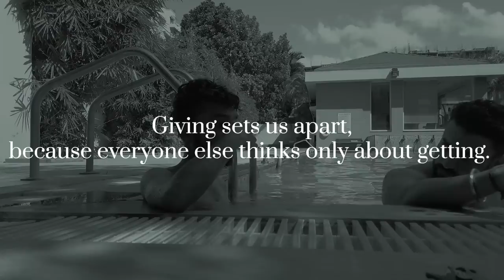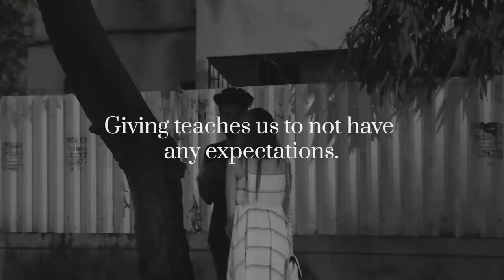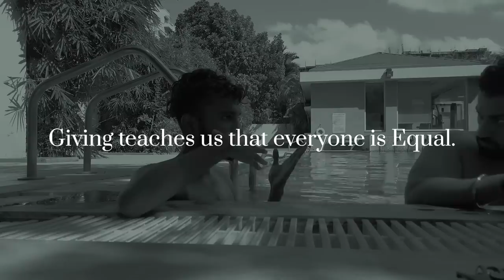Bina Mange Number Mil Gaya (Gurukul Personality Development Program)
Agar apko Unknown girl se kaise baat kare soch rahe hai toh iss video apke liye hai, jiss se ladki se kaise baat kare ka sawal or overthinking dur hojayega.

Iss duniya me Unknown ladki ko kaise patana bohot sare log try karte hai par iss se zyada important hai Unknown girl se kaise baat kare vo zyada important hai.

Unknown ladki se baat karne ka tarika hota hai jiss se aap awkward insaan ya personality banne se bach saktey ho. Aur ek confidence insaan ki tarah ban sakte ho

Ajaan ladki se kaise baat kare uska jawab dund le ney se peheley aap deney ke mindset ko develop kare lene ka mindset nahi

Kisi bhi Unknown giril se kaise baat kare ki vo ladki aap ke saat time invest karna pasand kare uske liye aap deney ke mindset se baat karna chahiye leney ke mindset se nahi.

Agar apko unknown girl ko impress karne ka tarika chahiye toh ye Gurukul Personality Development ka Day 3 zaroor try karna chahiye kyu ki aap practically seekh sakte ho

Unknown girl se kaise baat kare face to face ka easy answer hai aap uss ladki ko ek compliment do kuch bhi hosakta hai jo offensive or negative naa ho